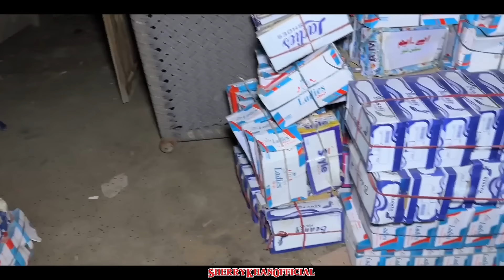jinnat nay pura ghar toad diya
Is your house haunted or are Jinn really causing destruction? Watch this video to find out how Jinn destroyed an entire house!
Dekhiye kaise jinnat nay pura ghar toad diya! Yeh video dekh kar aap hairan ho jayenge ki kaise aisa ho gaya.